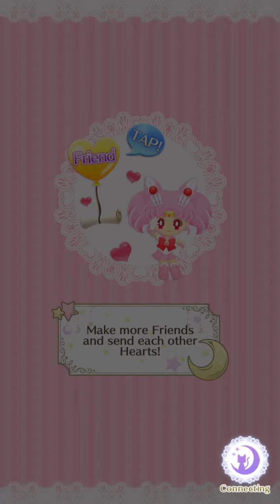Sailor Moon Sailor Drops Stage 12-15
Sailor Mercury Best Sailor Scout